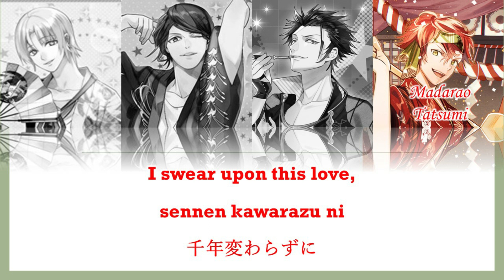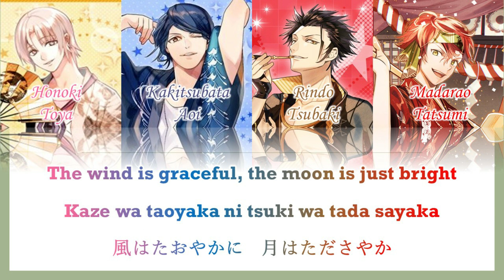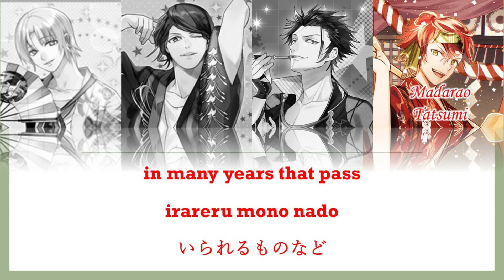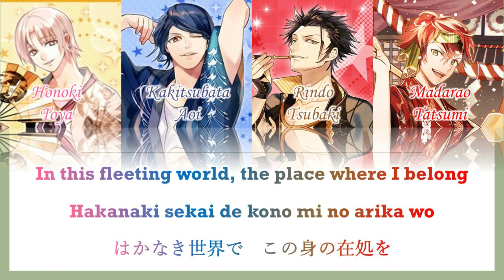Tenjyou Tenge天上天下 - Kachou Fuugetsu(Romaji,Kanji,English)Full Lyrics